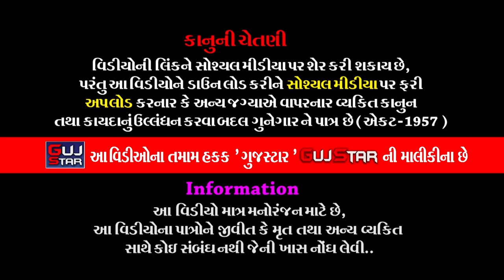ખોડિયાર માતાજી-બ્રહ્માણી માતાજીનોમાંડવો|| 09 ||KhodiyarMa,BrahmaniMa No Mandvo Kakadia Family-Ranpur